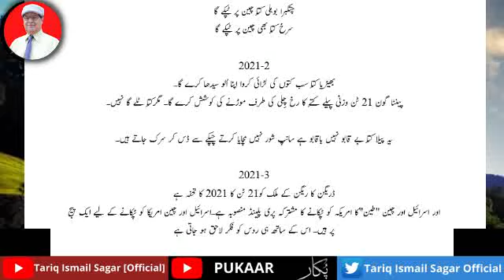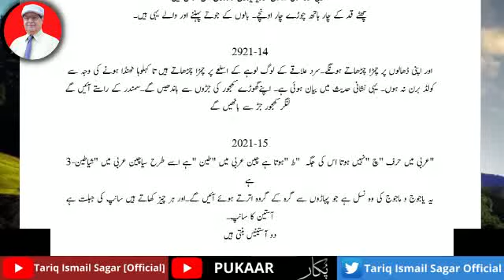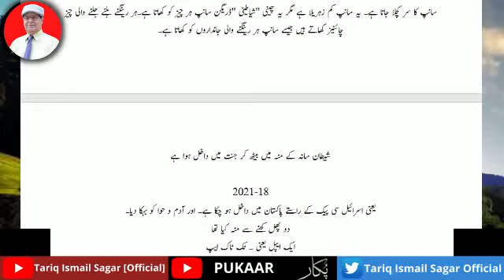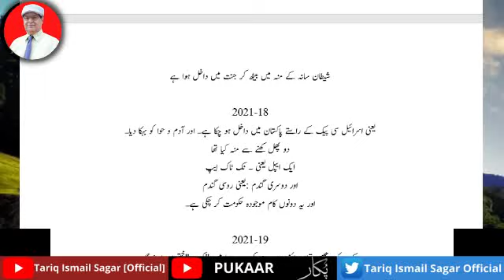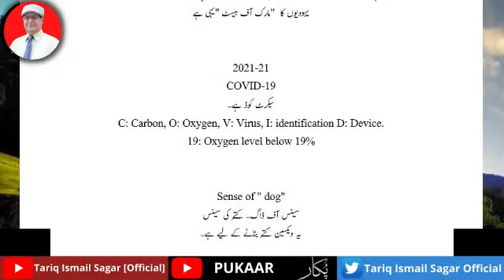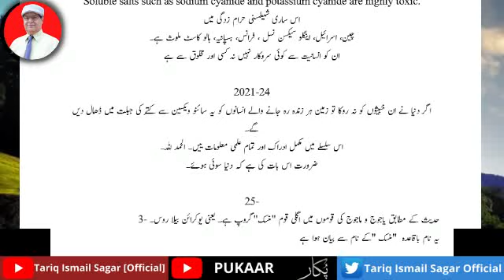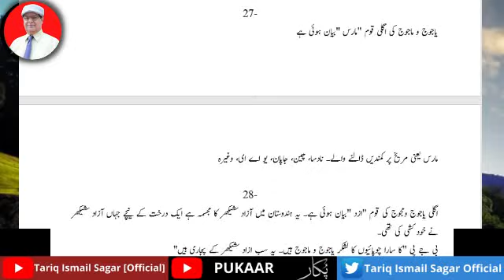Predictions Of A Saint - Tariq Ismail Sagar [May 2021]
بلاشبہ ایک صاحب رائے کے ارشادات حاضر ہیں۔اگر باطن کی نظر سے کچھ دکھائی دے تو شیئر ضرور کریں

Predictions Of A Saint

📢 For your WordPress or any website, I recommend, Bluehost Hosting for the best service at the best possible rates.